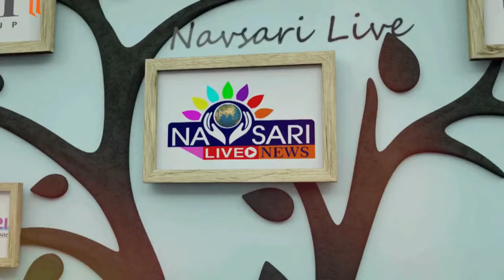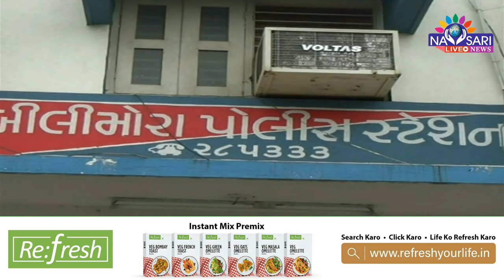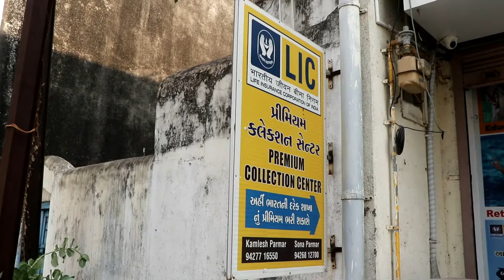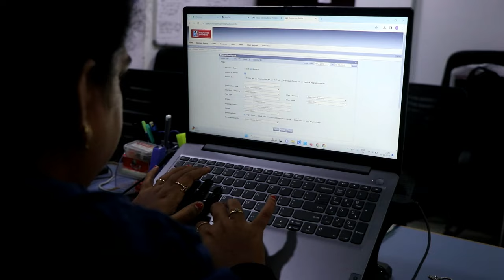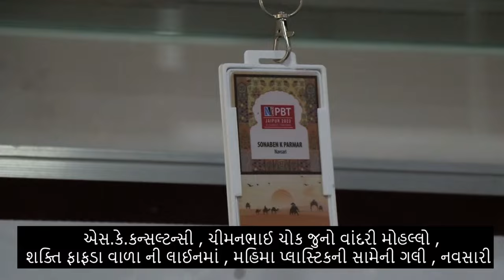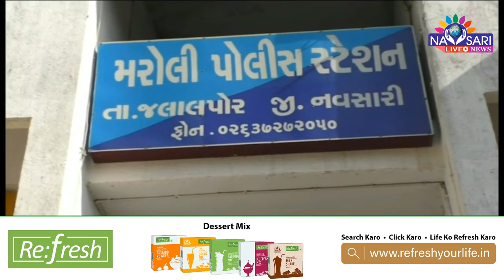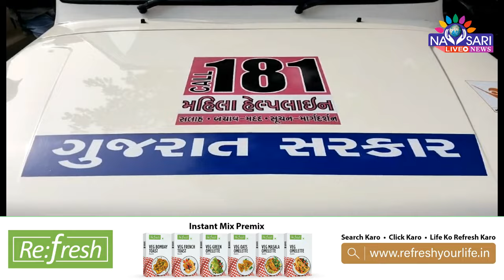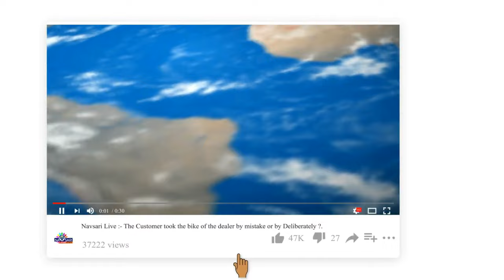NAVSARI LIVE - WATCH FULL DAY NEWS IN ONE BULLETIN DATE - 16/04/2024